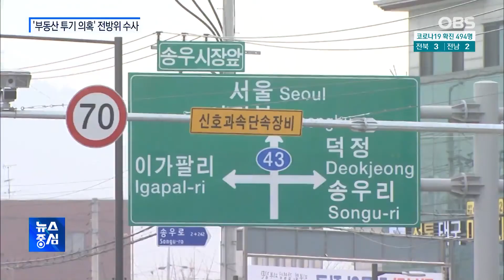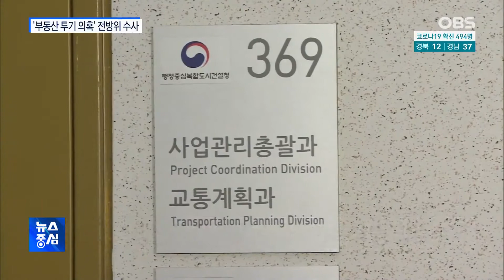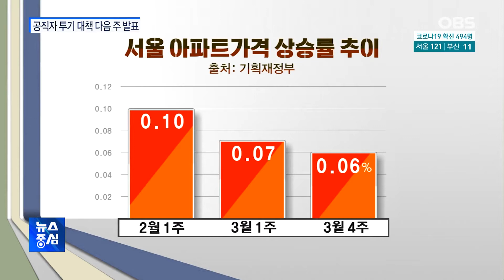포천 공무원 29일 영장심사…국회의원 본격 수사 / 공직자 투기 대책 내주 발표…2차 공공재개발 공개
업무상 비밀을 이용해 부동산 투기를 한 혐의를 받고 있는 포천시 간부 공무원에 대한 구속영장이 청구됐습니다.

구속 여부는 오는 29일 결정될 예정인데, 민주당 양향자, 서영석 의원 등 국회의원에 대한 투기 의혹 수사도 본격화됐습니다.

또한 LH 사태를 계기로 정부가 공직자들의 부동산 투기 근절을 위해 '엄한 책임'을 부여하는 종합대책을 다음 주 내놓을 예정입니다.

아울러 주택공급 대책 후속조치인 공공재개발 후보지 선정 결과와 도심사업 후보지도 발표할 방침입니다.

이재상·김용재 기자입니다.